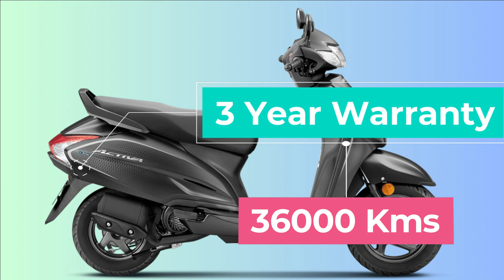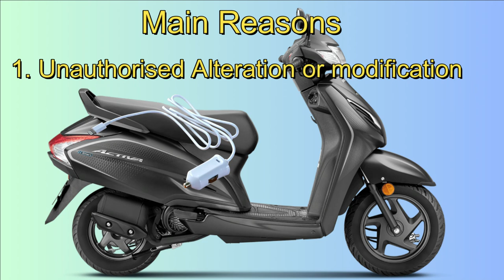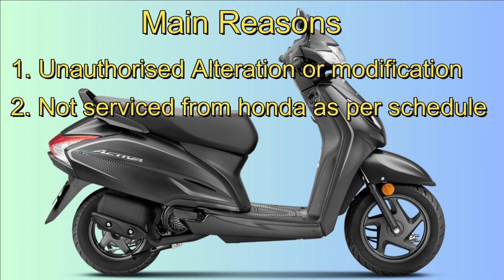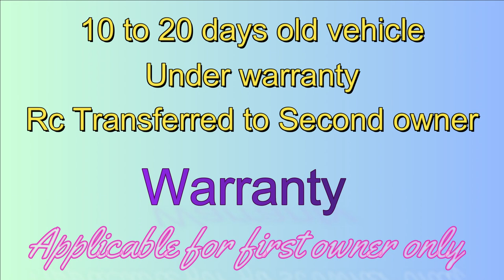Activa warranty void reasons || 2 Wheeler warranty void reasons || Honda Activa Warranty Policy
Activa,
Honda Activa,
Activa 110cc,
Activa 125cc,
Activa 2024 model,
Activa 6g,
Activa Bs6,
Activa Warranty Problem,
Activa Warranty void,
Honda Activa bs6,
Honda Activa 125cc,
Honda,Problems in Activa,
Honda Activa warranty Problems,
Activa 2023 model warranty problems
two wheeler warranty void reason
2 wheeler warranty policy